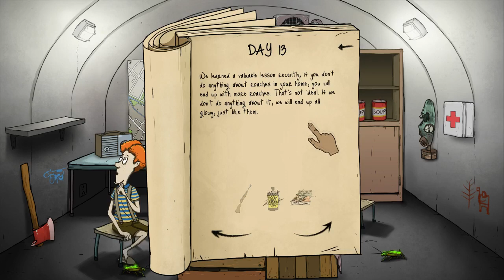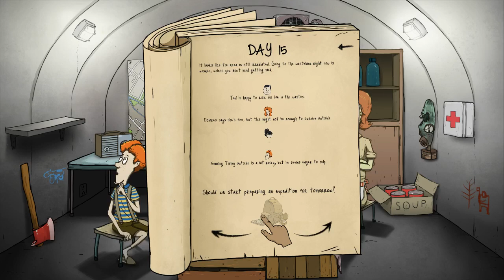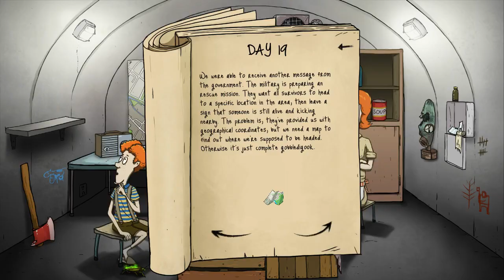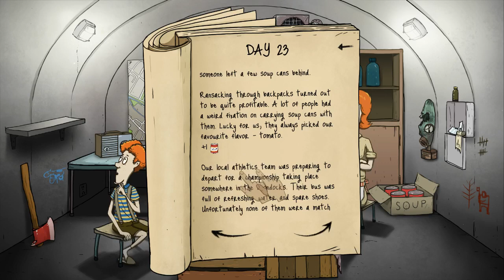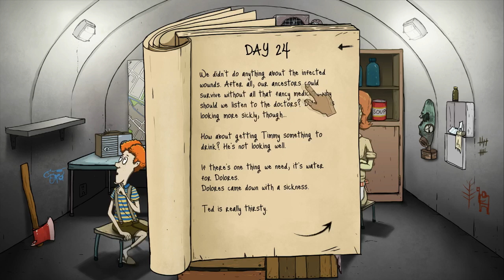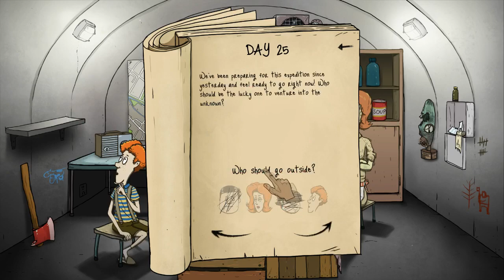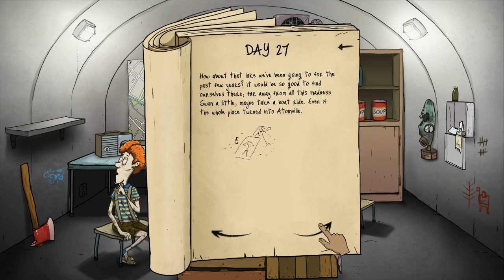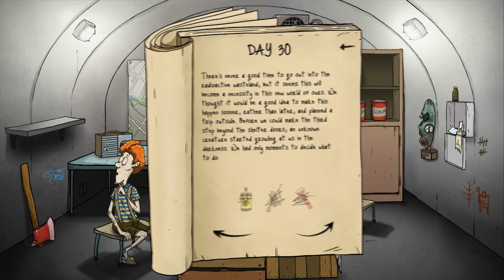Let's Play 60 Seconds Gameplay - Episode 3 - Amputation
60 Seconds is a post apocalyptic survival game where you have 60 seconds to get what you can to survive.

Gameplay
You only have 60 seconds to collect what you need in the game. Once you have collected what you can a Nuke will go off launched by the Reds. The surface is not hostile and dangerous so you need to be careful. You need to ration your supplies to keep the gameplay going and stop from going insane or dying. Soup and Water are your two main supplies.  Can you make it to the end of 60 Seconds? I try in this 60 seconds Let's Play!